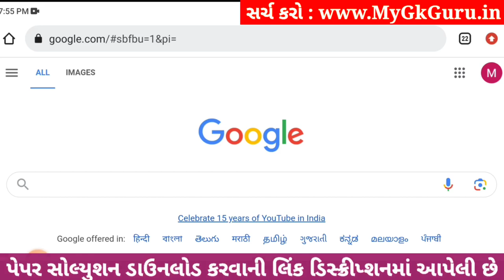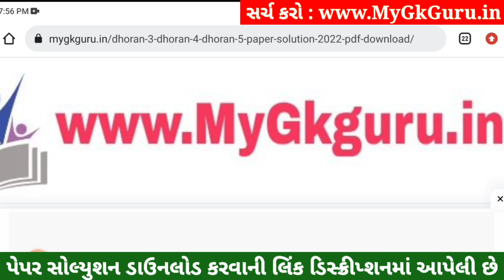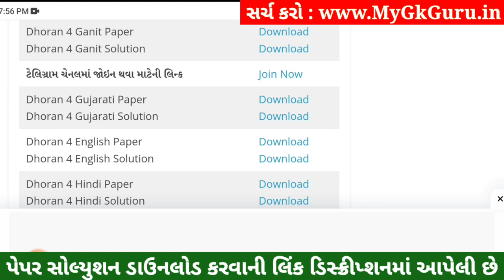Dhoran 4 Ganit Paper Solution 2023, Std 4 Maths Paper Solution 2023 40 Marks, Dhoran 4 Ganit Solutio